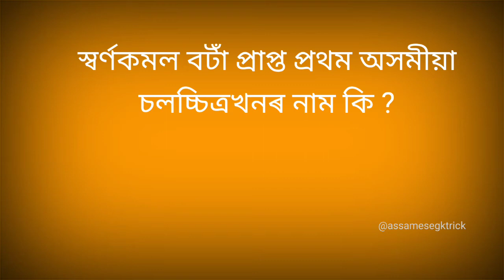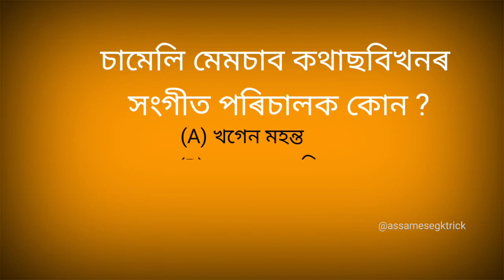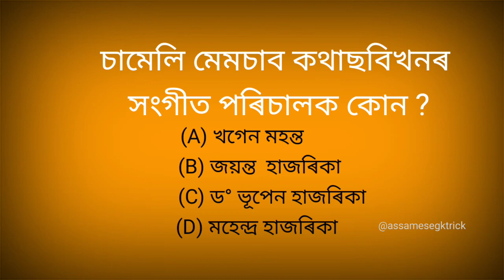Assamese cinema gk ।। অসমীয়া বোলছবি।। General knowledge Assamese GK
Assamese cinema gk ।। অসমীয়া বোলছবি।। General knowledge Assamese GK@assamesegktrick
বন্ধু-বান্ধৱী সকল, অসমীয়া বোলছবি জগতৰ কেইটামান প্ৰশ্ন উত্তৰ আপোনালোকৰ মাজলৈ আগবঢ়াই দিবলৈ চেষ্টা কৰিছো, আশা কৰিলো video টো সম্পূৰ্ণকৈ চাব। ভিডিও টি চাই ভাল লাগিলে লাইক কমেন্ট আৰু আপোনালোকৰ বন্ধু বৰ্গৰ মাজতো video টো share কৰি দিবলৈ নাপাহৰিব 🥰।